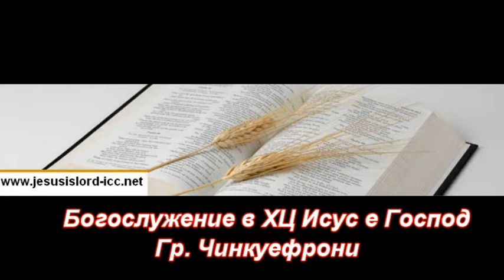ХЦ Исус е Господ Чинкуефронди